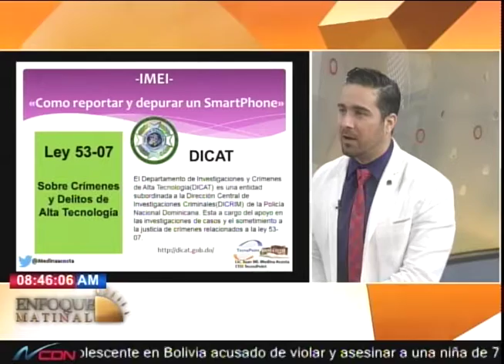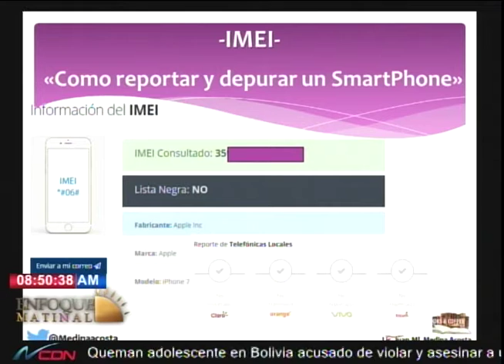Como reportar y depurar un Smartphone con Juan Manuel Medina Acosta en EnfoqueMatinal